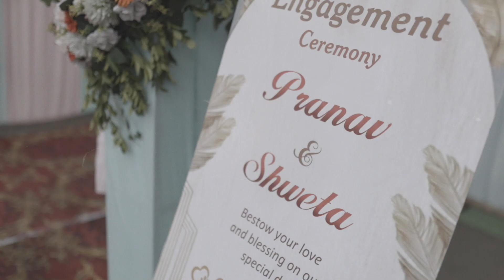Pranav & Shweta Engagement highlight 2024 Sam photography Nagpur 9371573390